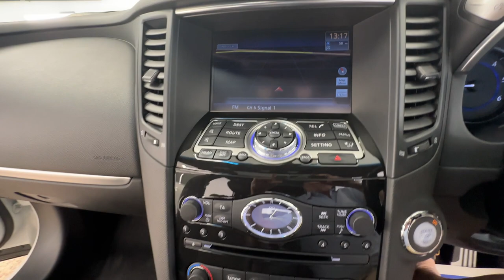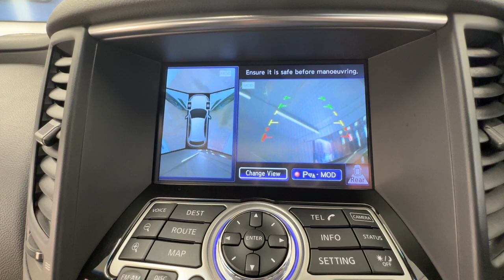Country Car Barford Warwickshire Infiniti for sale